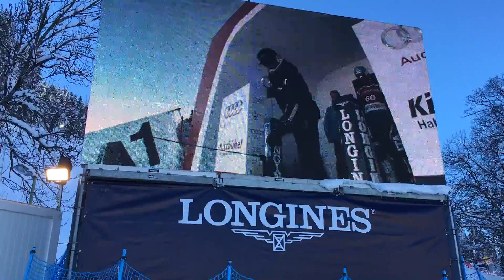Best of 2016